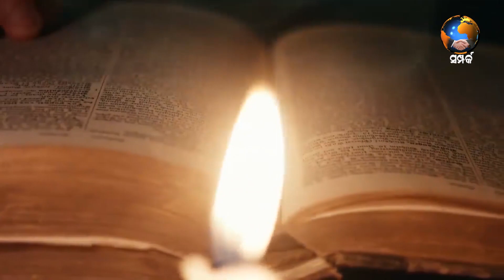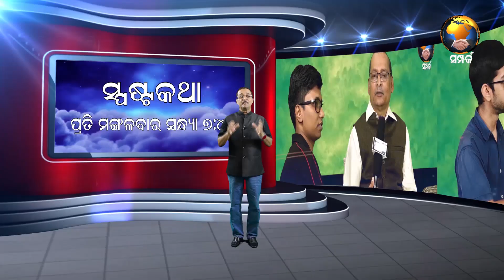ANUBHUTIRU PADE EPI - 04 | ଅନୁଭୂତିରୁ ପଦେ | SAMPARK DIGITAL MEDIA NETWORK